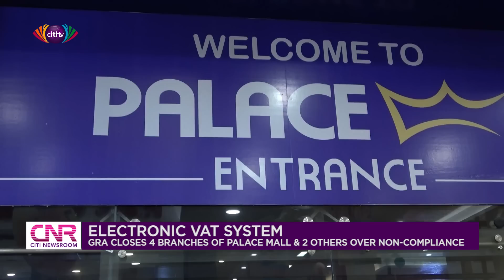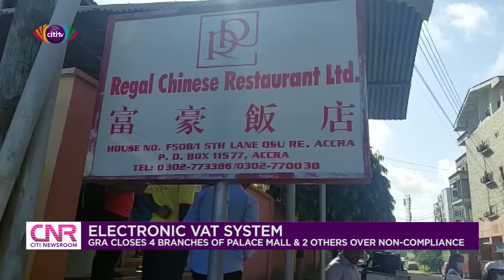GRA closes 4 branches of Palace Mall & 2 others over non-compliance | CNR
The Ghana Revenue Authority GRA has shut down four branches of Palace Mall; its Labone, Spintex, Atomic Roundabout and Weija branches for non-compliance of the E-Vat Invoicing system.

This comes a day after 4 branches of China Mall were closed with the Commissioner's seal over the same issue.